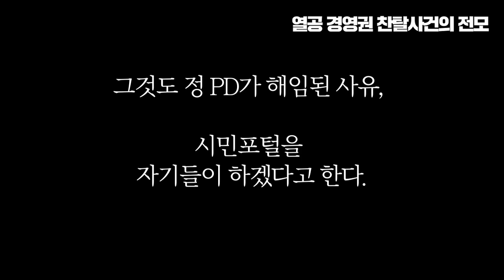열린공감TV 경영권 찬탈사건! 교민기금도?